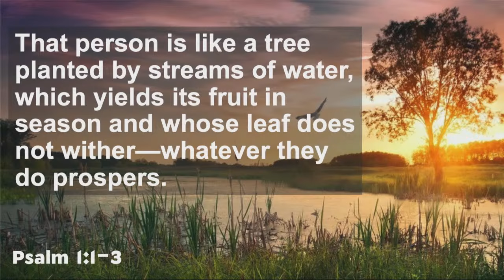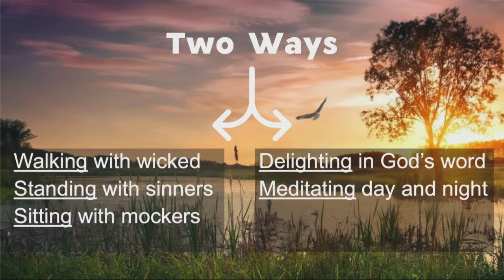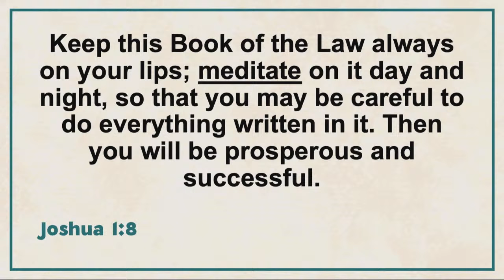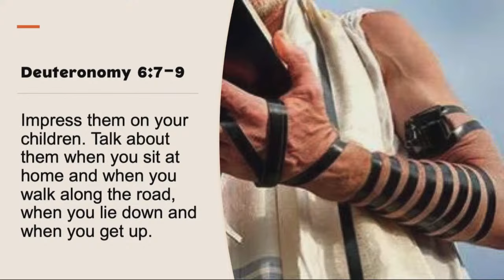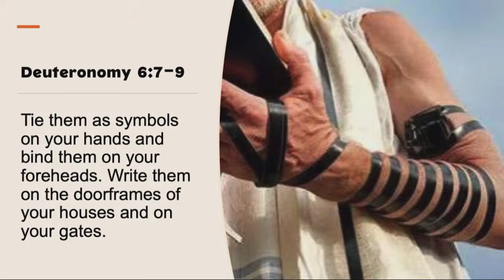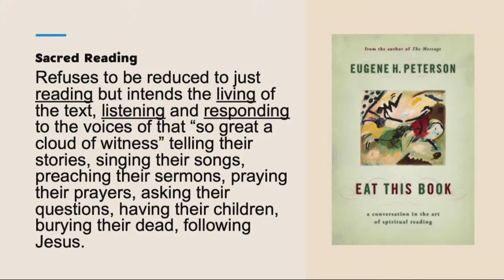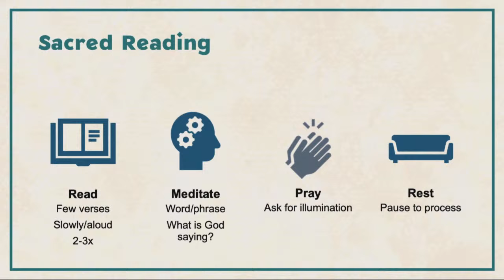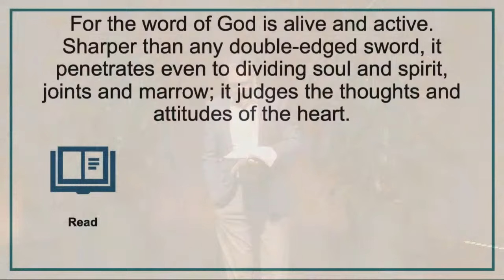Something to Chew On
The Discipline of Meditating on Scripture